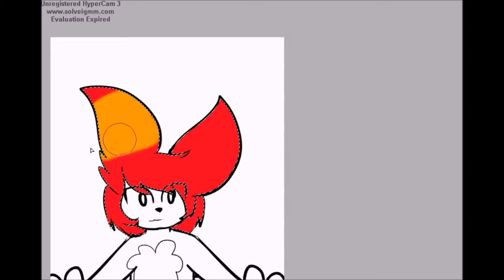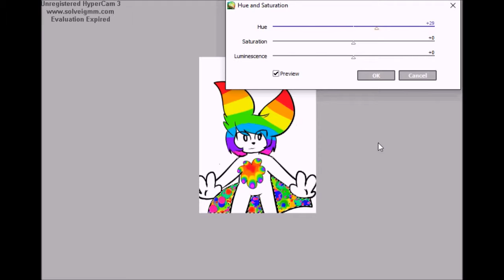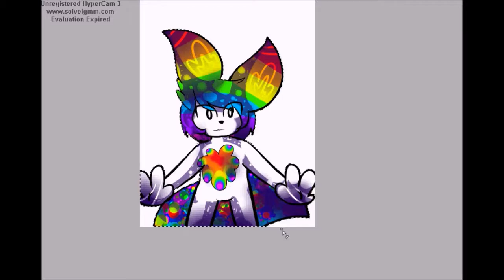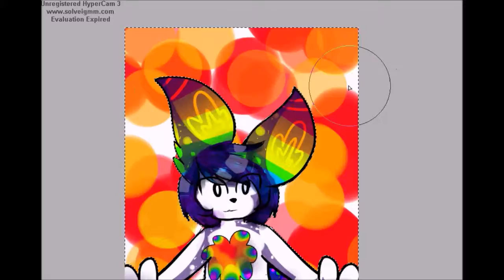Speedpaint| to much rainbows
This is my new character that i might name Shadow Goldie.

Song
- i really like you by Carly Rae Jepsen

WHAT I USE:
Window Movie
Wacom Intuos pro (tablet)
hypercam 3